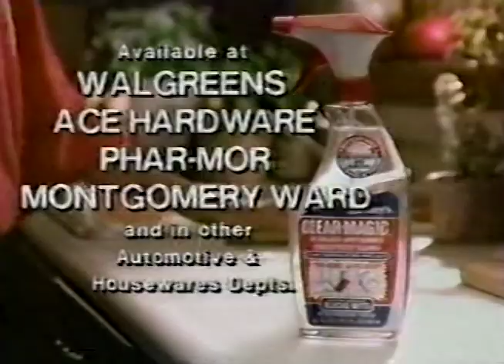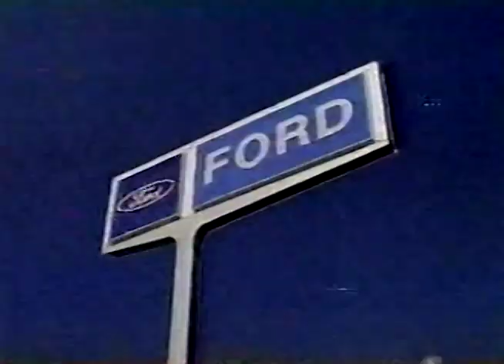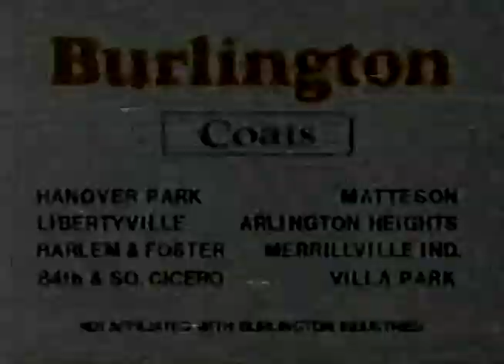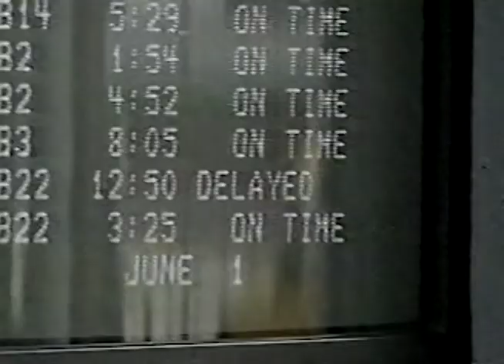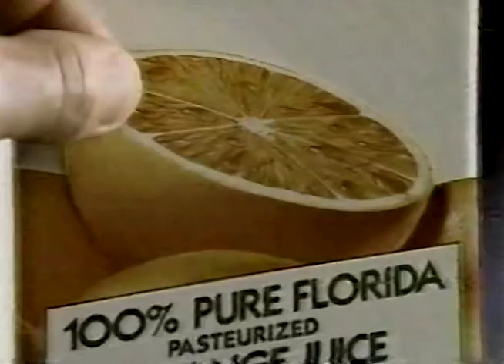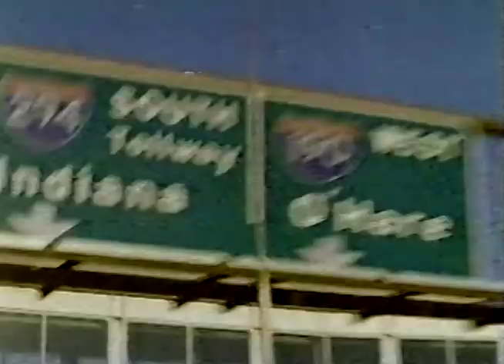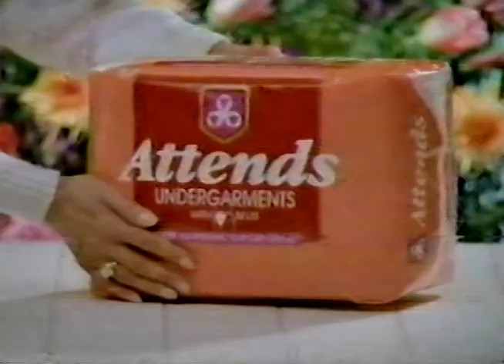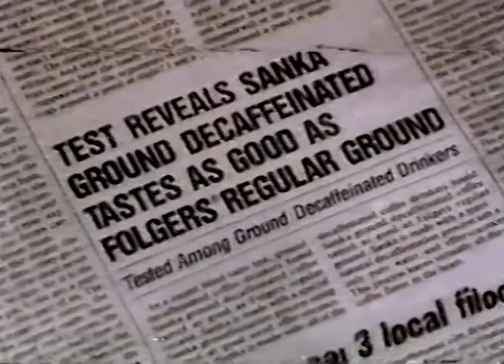WBBM TV Channel 2 First Edition 4pm June 1, 1990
This broadcast is from WBBM TV in Chicago, Illinois, United States from June 1, 1990. Some promos, commercials, branding, or interstitial material may be included.